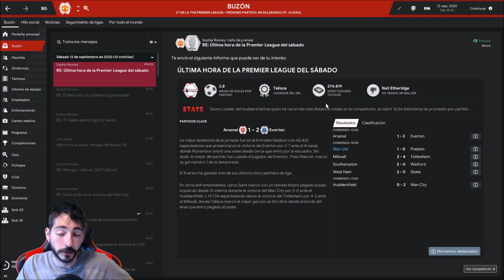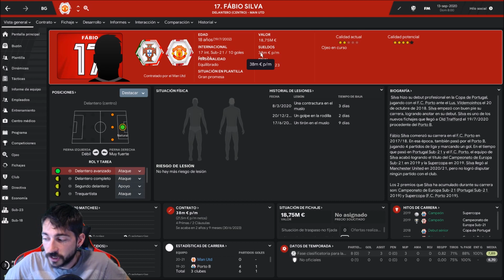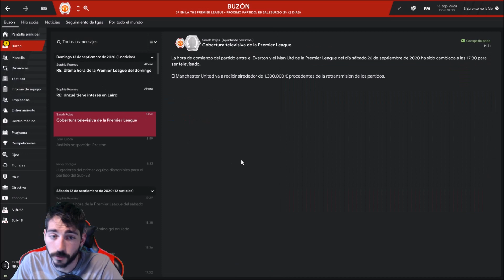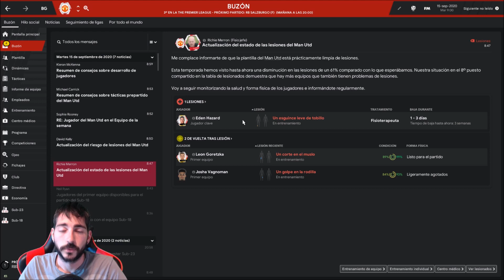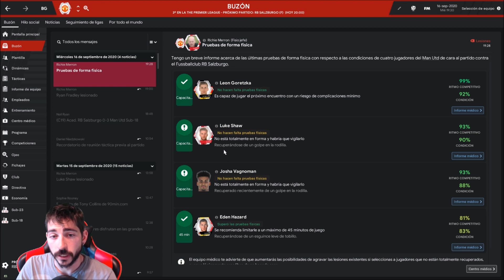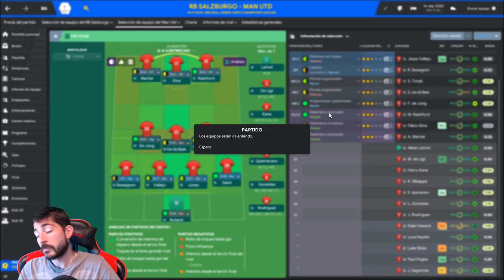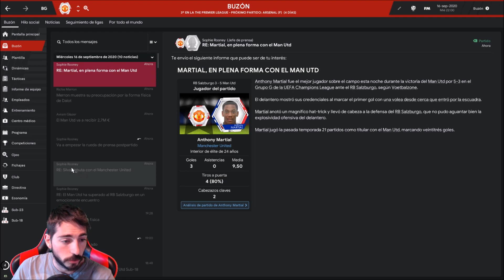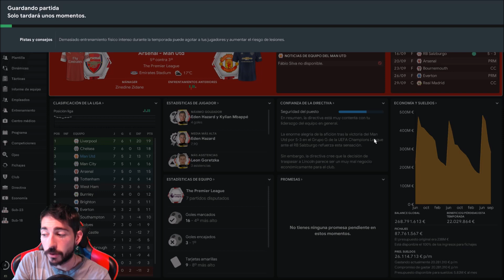Football Manager 2019 #159 | El grupo letal de la Champions empieza